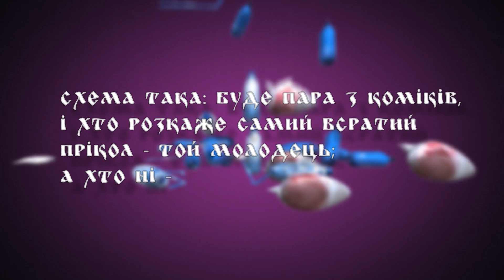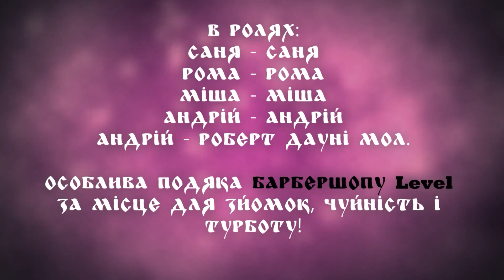СВАЛКА ПРИКОЛІВ #5 | Андрій Мельник Х Роман Щур Х Михайло Федорас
Стендап коміки, що роками збирали свої найпридуркуватіші жарти, зійдуться в двобої за звання короля СВАЛКИ ПРИКОЛІВ!
Все, що ви могли лише уявити і боялись подумати тепер тут!
Правило одне: засміявся – програв!

ПЕРЕМОЖЕ НАЙГІРШИЙ!

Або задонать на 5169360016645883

сходіть до них постригтись обов'язково!

За монтаж подяка Владу Грібану
його канал